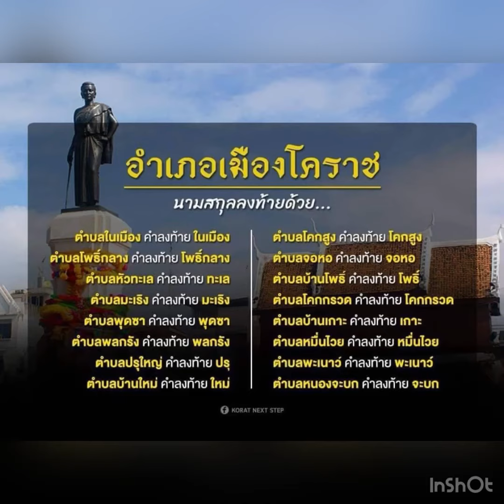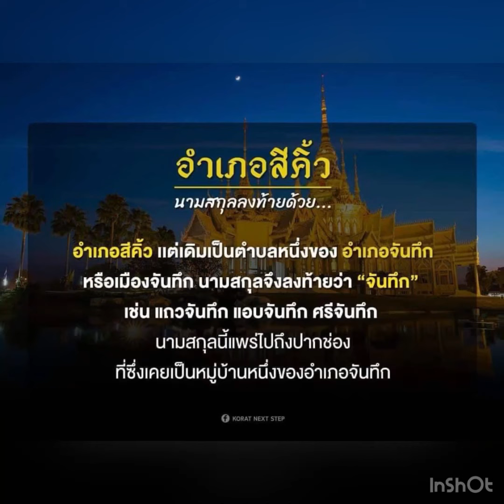นามสกุลคนโคราช